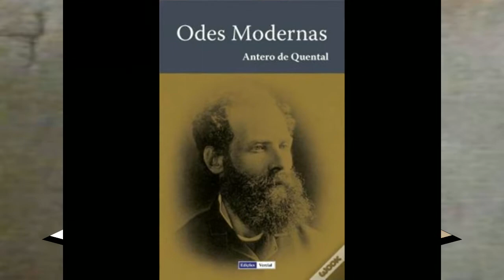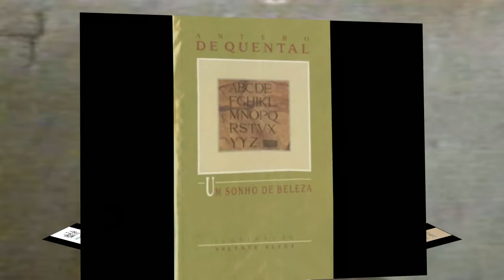ANTERO DE QUENTAL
When you read the poems of Antero de Quental, you have the impression that he is a current poet. Characteristics of the previous period are: the meaning of the concepts of pessimism, evasion and death, the importance of existential freedom, the scope of the Anuran Pluriverse and the meaning of historical "presence." The poet philosophized the ideas of man in poetry. He used death and existence as the theme of his reflections and literary productions. I was concerned about the problem of human destiny and the meaning of the universe: "... From the struggle I then fought, for 5 or 6 years, as my own thought and my own feeling that dragged me to a vacuum pessimism and to despair , give testimony ... many poems. "In his sonnets the author flees from romantic expressions, which meets his aspirations of the absolute.